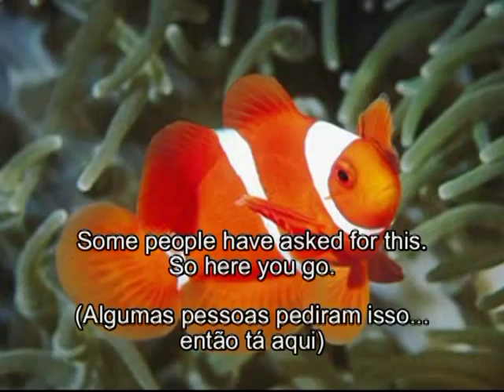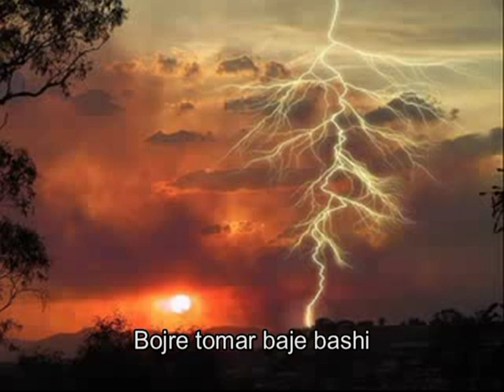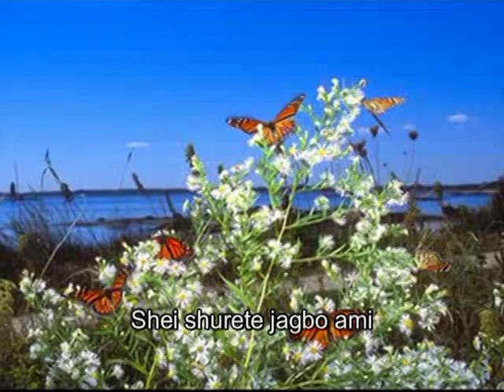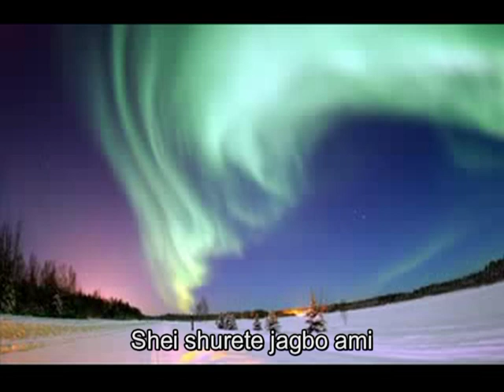Garry Schyman - Praan Lyrics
Praan Lyrics
Bhulbona ar shohojete
Shei praan e mon uthbe mete
Mrittu majhe dhaka ache
je ontohin praan

Bojre tomar baje bashi
She ki shohoj gaan
Shei shurete jagbo ami
(Repeat 3X)

Shei jhor jeno shoi anonde
Chittobinar taare
Shotto-shundu dosh digonto
Nachao je jhonkare!

(Repeat 3X)

Ingles:
"Stream of Life"

The same stream of life that runs through my veins night and day
runs through the world and dances in rhythmic measures.

It is the same life that shoots in joy through the dust of the earth
in numberless blades of grass
and breaks into tumultuous waves of leaves and flowers.

It is the same life that is rocked in the ocean-cradle of birth
and of death, in ebb and in flow.

I feel my limbs are made glorious by the touch of this world of life.
And my pride is from the life-throb of ages dancing in my blood this moment.